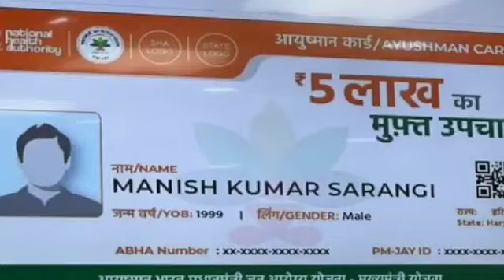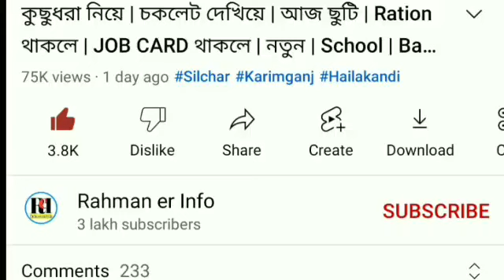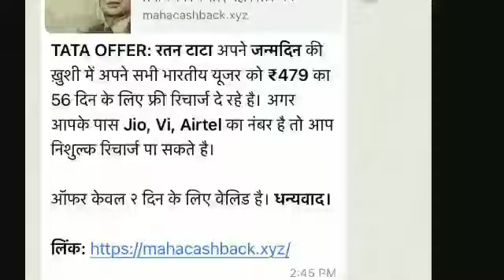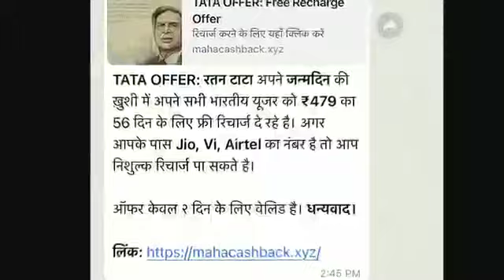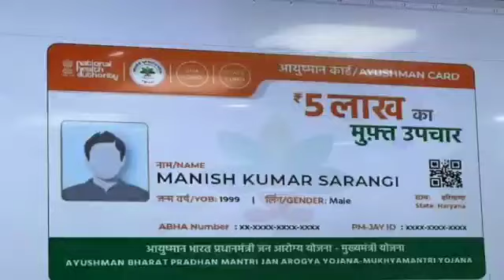২ টি দুঃখজনক | বরাকে হাতে হাত | HSLC পরিক্ষার | বরাকে মেলা | সাবধান সবাই | AyushmanCard | Barak News